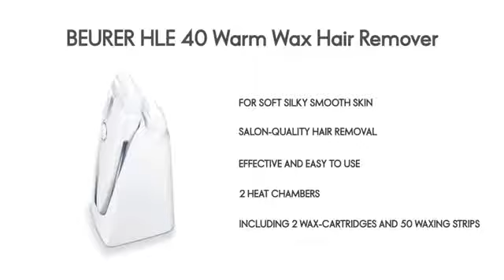BEURER HLE40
The HLE40 Warm Wax Hair Remover is designed to heat wax to the perfect temperature and apply it thinly to the skin for a safe and effective waxing experience.